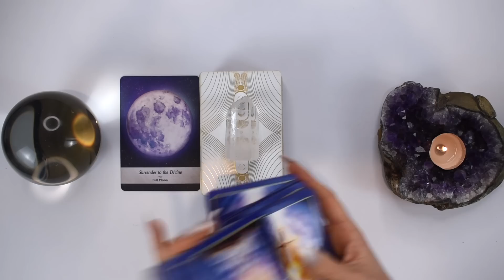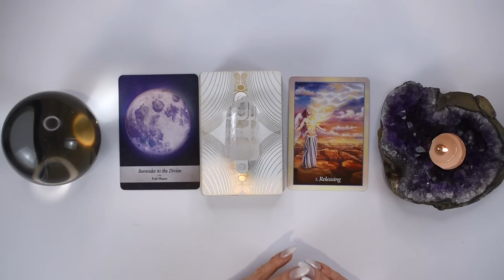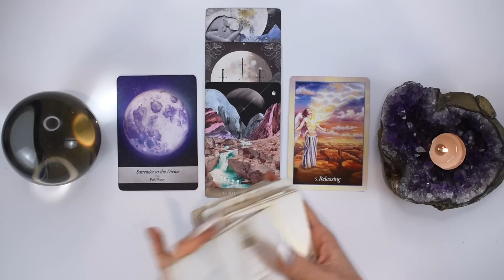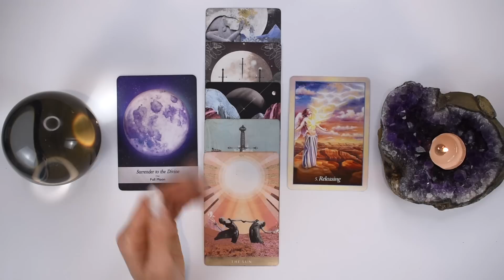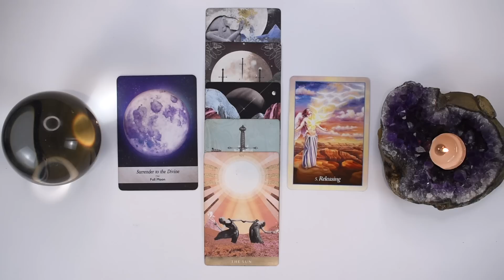ARIES TAROT READING | A POWERFUL JUDGEMENT CALL! LOOK WHAT'S COMING! JUST IN TIME!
I hope you enjoyed the ARIES tarot reading for May 2023. Check out the May Weekly 2023 tarot reading playlist for more ARIES May tarot readings or the Yearly Tarot 2023 playlist for more channelled guidance.

Love & Magick,
Bronya x